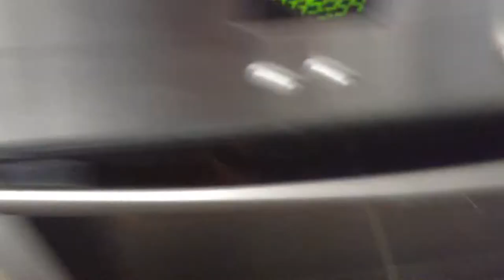26 June 2017